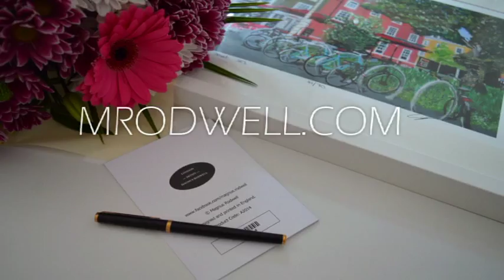Exploring London with art by MRodwell.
Art featuring Bermondsey, South London by Artist - MRodwell. (Explore London with hidden art)